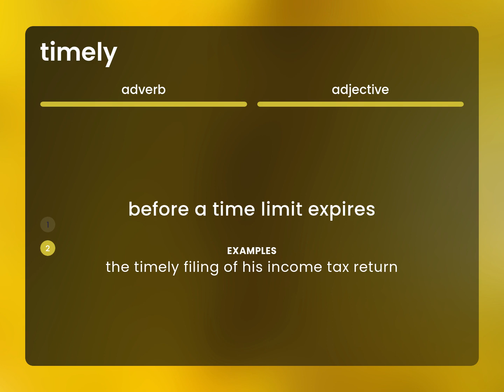Timely | TIMELY definition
Definition of TIMELY

Susan Miller (2023, February 24.) What is Timely?